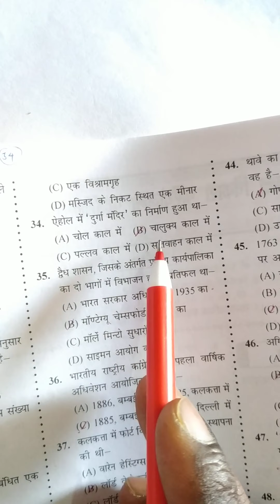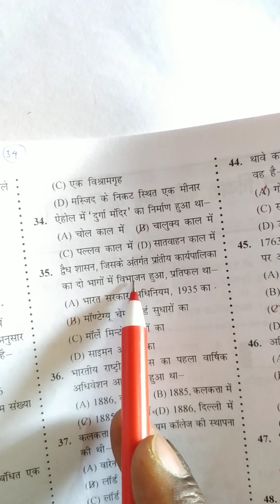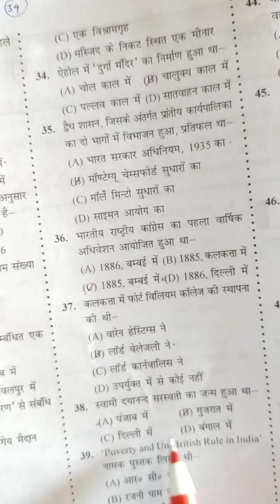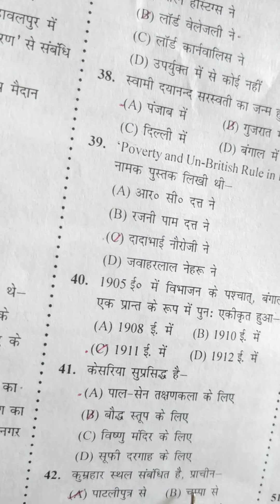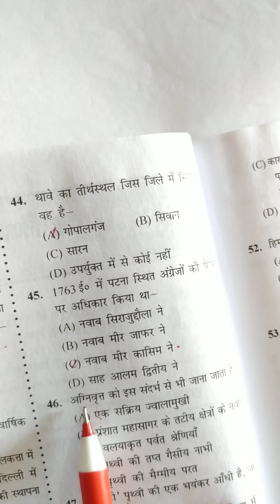2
Bpsc cdpo prastice set